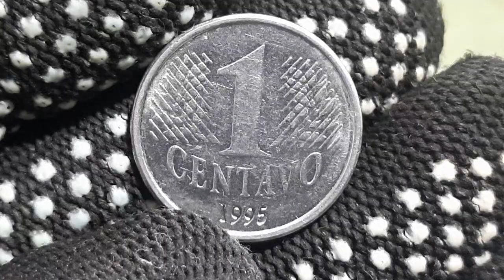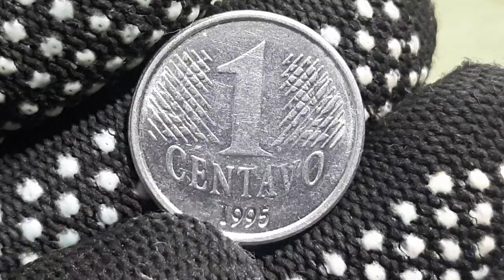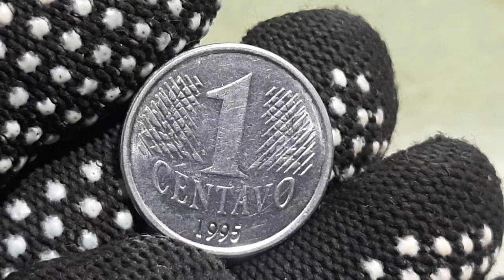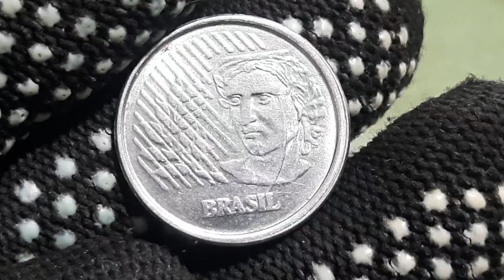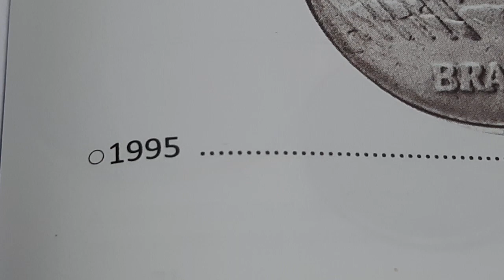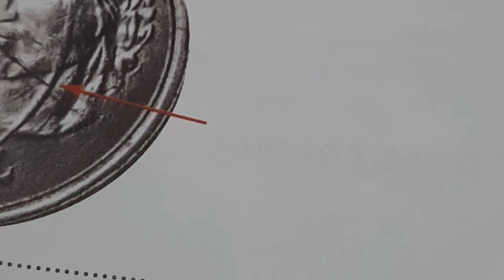MOEDA VALIOSA DE 1 CENTAVO ANO 1995 COM NOVO ERRO CATALOGADO🤑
NOVO ERRO CATALOGADO 🤑